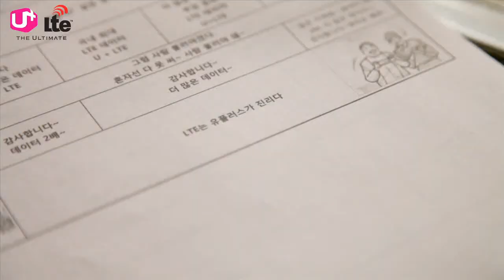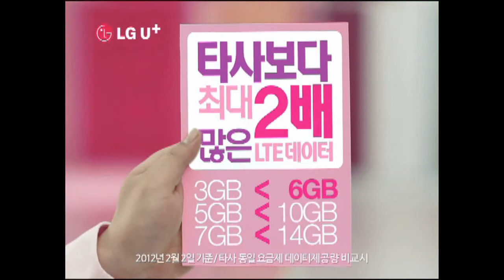[U+ LTE] 유플러스가 진리 데이터 2배 메이킹필름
LTE는 유플러스가 진리~
타사보다 최대 2배 더 많은 LTE 데이터를 드립니다.
"이거 혼자 다 못 써~ 사람 불러야 돼~"

타사보다 최대 2배 많은 LTE 데이터(더 자세히 보기)